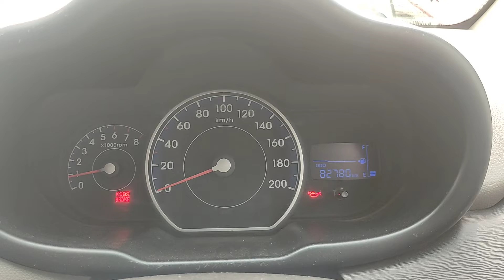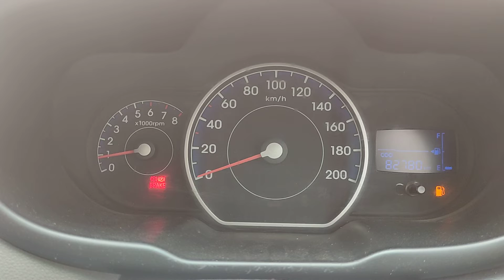Engine Cam shaft Noise Problem | How to check car engine noise problem